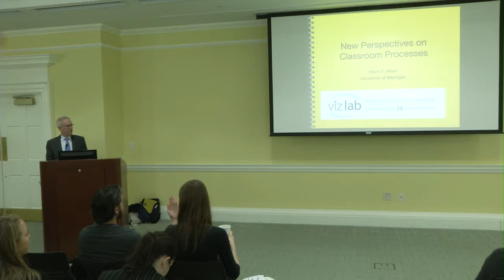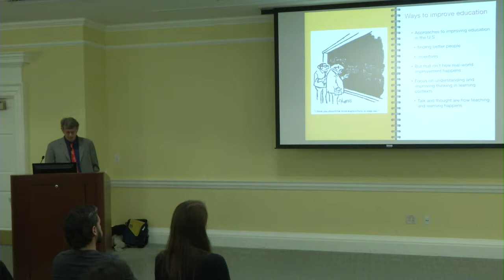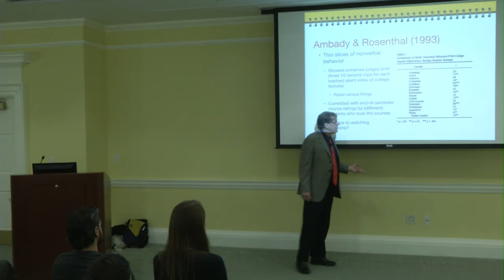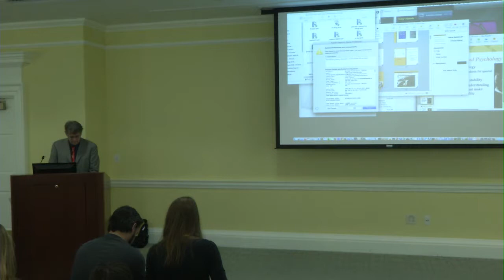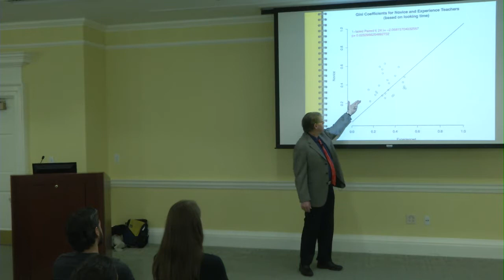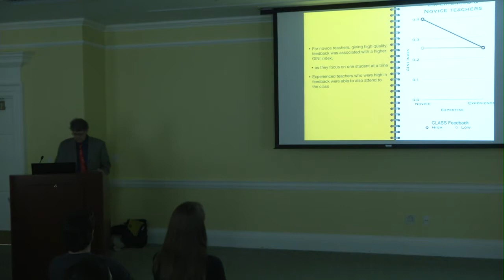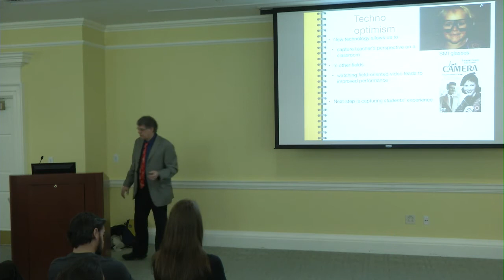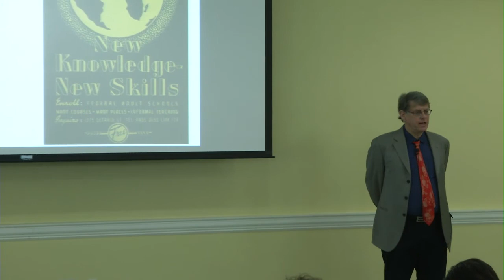Kevin Miller gives CRC Keynote & Curry Research Lecture on 3/27/15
Dr. Kevin Miller from the University of Michigan completed a talk on entitled "New Perspectives on Classroom Processes" on Friday March 27th, 2015 for the CRC Keynote and the Curry Research Lectureship Series.

Talk abstract: Two approaches to improvement have become popular in a variety fields. The first, associated with Clayton Christensen ("The Innovator's Dilemma") focuses on "disruptive innovations" that involve new organizations and structures. The second, associated with Atul Gawande ("Better") argues that under-standing and improving everyday processes can be associated with dramatic improvements in effectiveness. Both approaches are being applied to education, but a real stumbling block for advocates of the Gawande approach is that we know surprisingly little about the cognitive processes that go on in classrooms. In my talk, I will describe two research projects aimed at remedying this gap. The first uses mobile eye tracking technologies to understand the cognitive processes of teachers as they teach classroom lessons. The second uses an automated speech analysis system (the "LENA") to give teachers timely feedback about the distribution of talk between teacher and student during math lessons, with an aim of helping them to promote productive discussions. Our underlying premise is that it is now possible to make fundamental processes of teaching and learning visible for research and professional development.